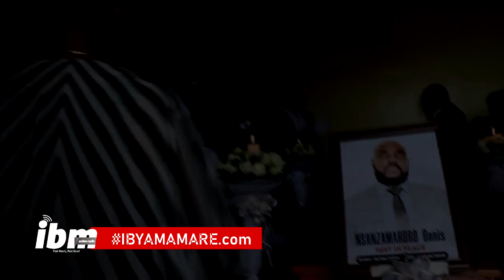Abiganye na RWASA harimo na Minisitiri bavuze ibyo bamwibukiraho harimo n'uburyo yabibiraga amapera